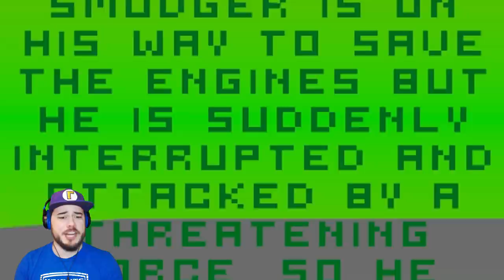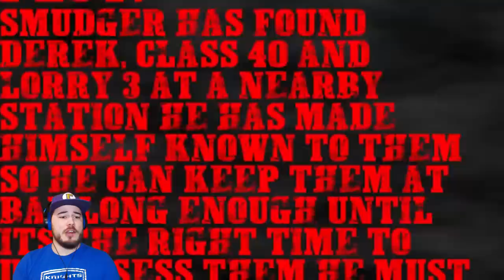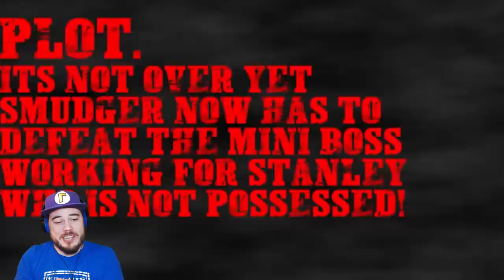A GHOST TRAIN CAME OUT OF NOWHERE TO JUMPSCARE ME!! | Five Nights at Smudger's 4 (Nights 3 and 4)